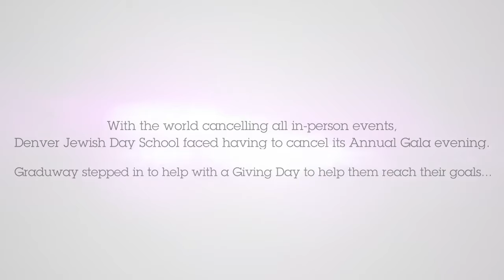Samantha Walsh Denver Jewish Day School